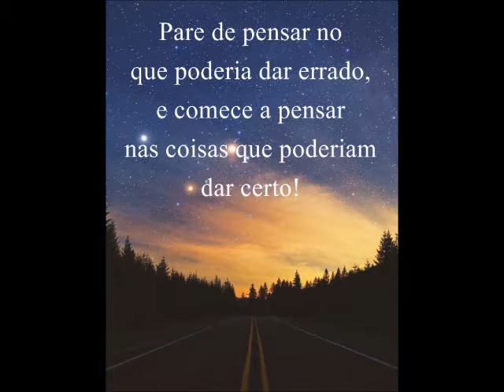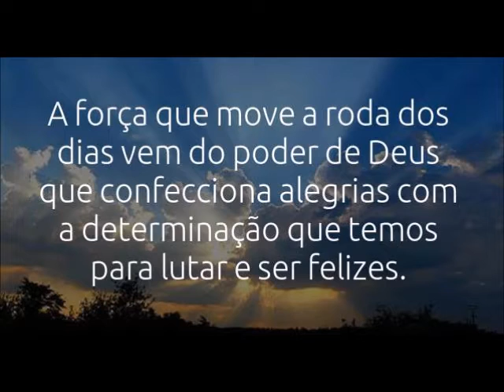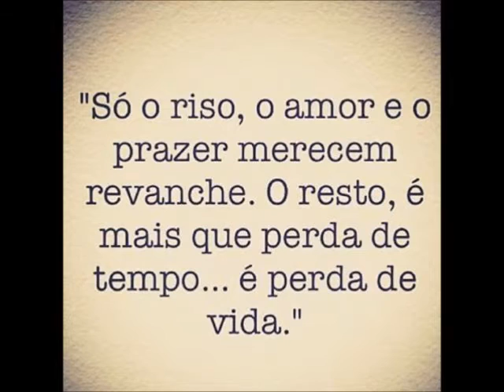FRASES E PENSAMENTOS SÁBIOS - Vídeo 01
Visite a página de Frases e Pensamentos Sábios no Facebook. Lá você vai encontrar uma coleção de frases e pensamentos de maior sucesso na rede social!